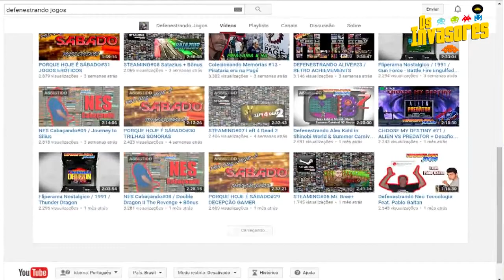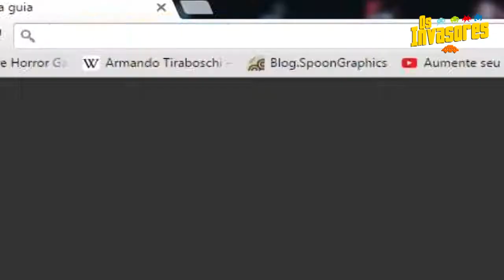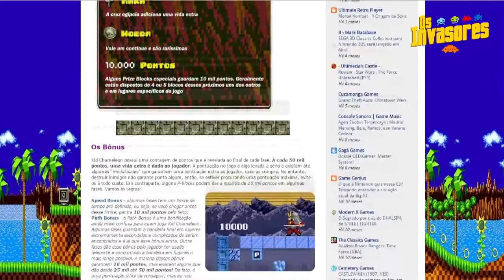Notícias Irrelevantes #002 - Participação no Defenestrando Jogos + Blog Shugames + DVD Cães de Caça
Segue a segunda edição com minha participação no quadro "Colecionando Memórias" do Canal Defenestrando Jogos. Nesse vídeo, indico o ótimo blog SHUGAMES, um dos mais completos da rede e por fim, o DVD Cães de Caça, que em breve, terá um vídeo sobre aqui no canal.